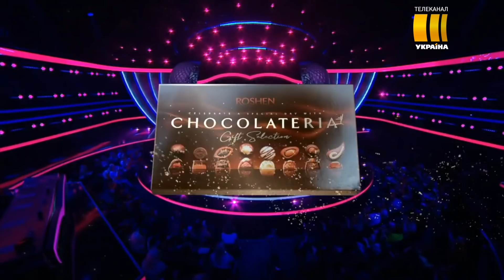КОТИK. Я СТАНУ МОРЕМ. «МАСКА» | ВИПУСК 8. СЕЗОН 2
00:00 початок
0:35 початок підказок
3:19 початок пісні